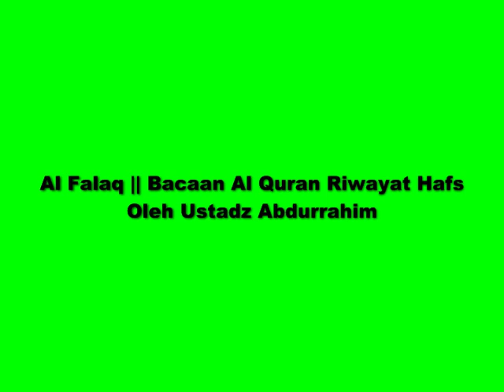Al Falaq Bacaan Al Quran Riwayat Hafs